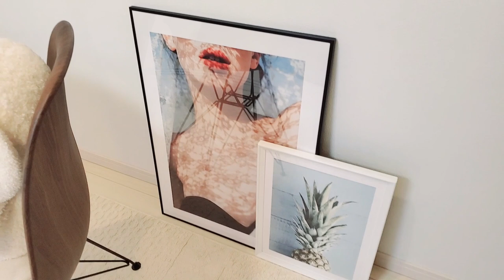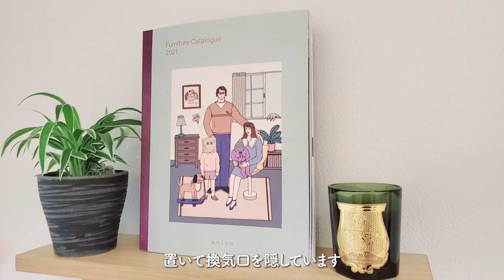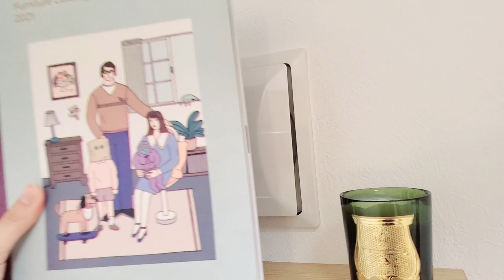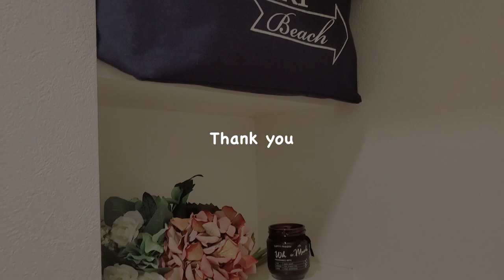【一人暮らしルームツアー】海外インテリアに憧れる一人暮らし女子の暮らし/北欧インテリア/ホワイトインテリア/apartment tour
This is a channel that introduces room tours! If you are interested in living surrounded by your favorite things
Since the subtitles use Google Translate, there may be some parts that are difficult to understand. Please pardon.

--- The room I was allowed to tour this time ---

This time, we covered the rooms of girls living alone who were conscious of overseas interiors! !!
I was able to imagine a wonderful life with a carefully organized interior! !!

00:00 Room tour
00:21 Entrance
01:27 Kitchen
02:02 Living
11:35 washroom
12:23 Restroom

[Room tour for girls living alone]

This channel introduces wonderful room tours that you can't usually see
If you think the video of the room tour is good this time
Please click [Channel registration] and [Click the high rating button].

Rakuten ROOM (in the process of updating) that posted the items introduced in the video

★★★ Recruitment of room tours ★★★

We are looking for people who can take a room tour.
Those who are interested and who can take a room tour
We are waiting for you on Instagram DM!
@ heyatabi.jp

We would like to introduce Rakuten ROOM and Instagram.
For those who are particular about their room
Please let us know with interest.
We are also waiting for the introduction of the room where the unusual commitment has penetrated.

We are waiting for anyone, female or male.

Ah, if you think this room is nice, please press the "good button" once.
and
Of course, referring to this video, Nitori, IKEA and MUJI
Utilizing Mercari, Jimoty and paypay frima
Please realize a slightly better life than now! !!